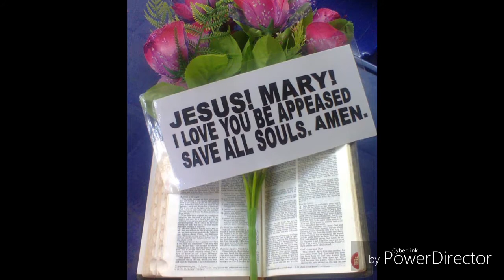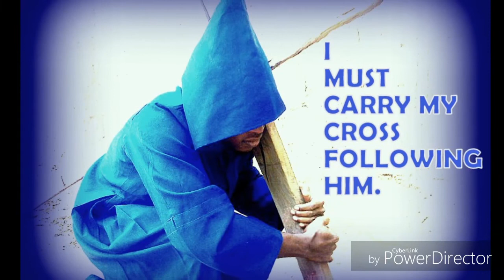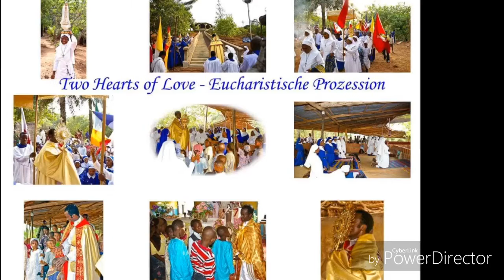Prayer of the Two Hearts of Love